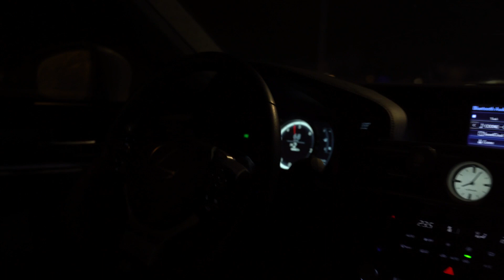Full HIGH VOLUME BACK Workout For Thickness | Bhuwan Chauhan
Welcome back to the channel guys today i am sharing my full raw back workout with proper explanation for you guys to understand the science behind it.